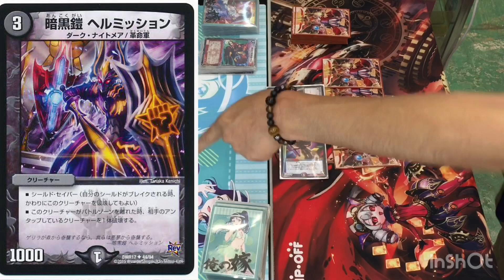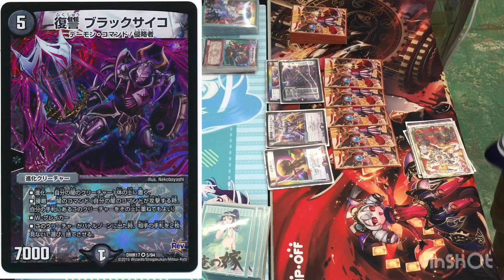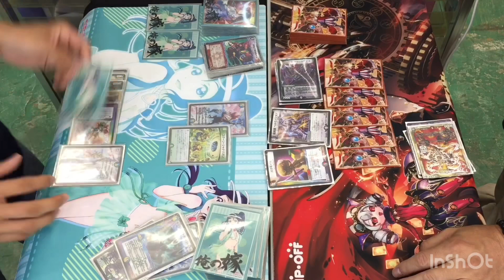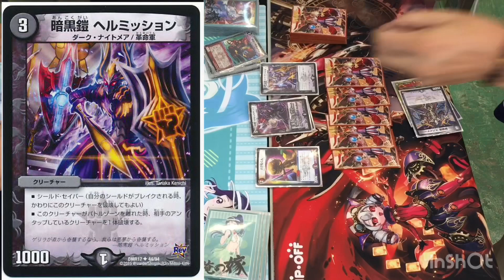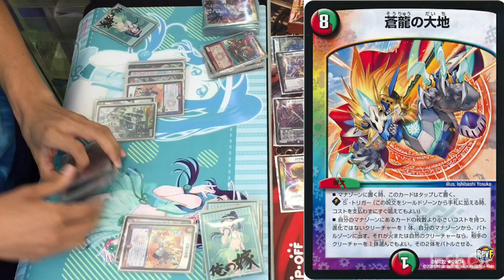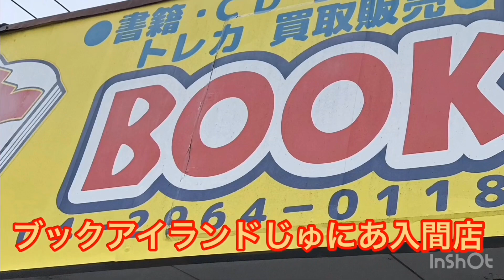vs 5c蒼龍（うとぅい）【店長の野望1000人斬りチャレンジ】【デュエルマスターズ対戦】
しゃまさんオリジナルプレイマット